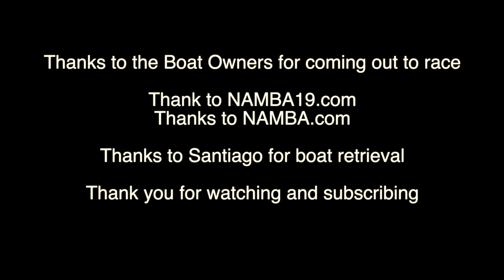27th and 28th RC Boat Race Tucson Sunday April 2024